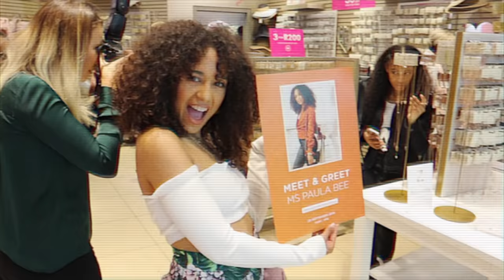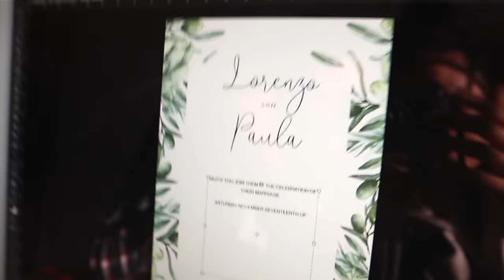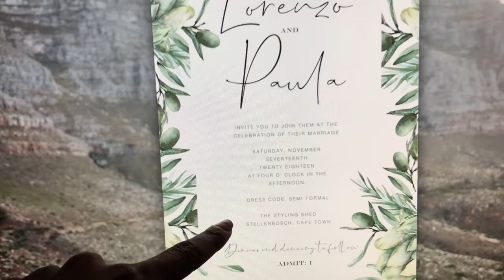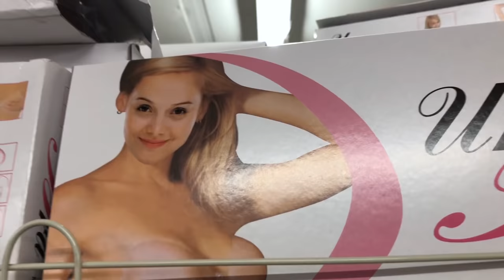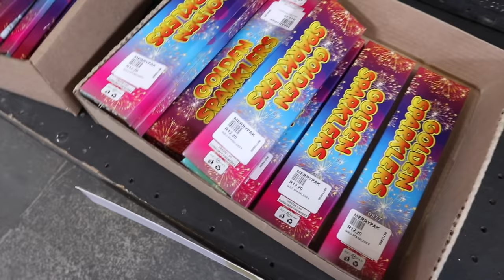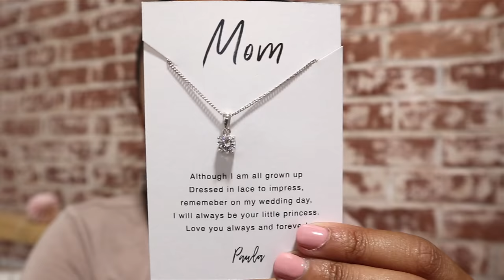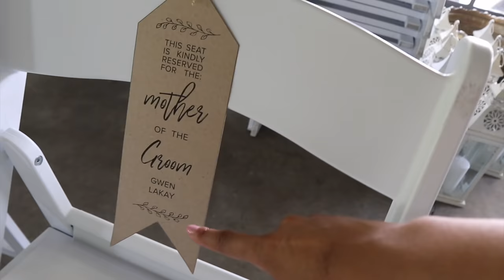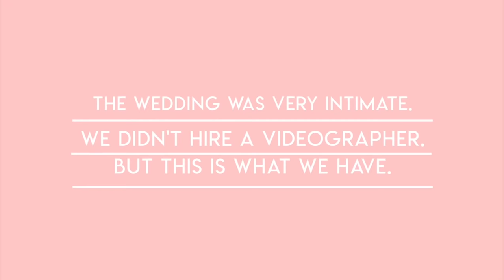Our Wedding Vlog: Part Two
Here it is! The much awaited WEDDING VLOG! Eeeeek!
We decided to split the video into two. I really hope that you enjoy it!

My beautiful dress was designed by Robyn Roberts Bridal Wear. She custom-designed my wedding dress, and created a beautiful dream.

The florist we worked with is Nazeema, better known as The Flower Girl. She was an absolute dream to work with and pretty much had free reign over our wedding flowers.

Our décor was done by Grand Style Hiring, based in Maitland.